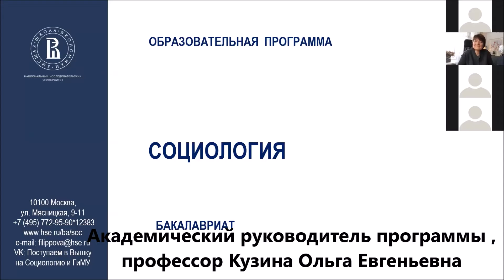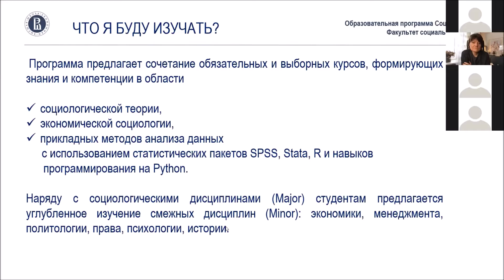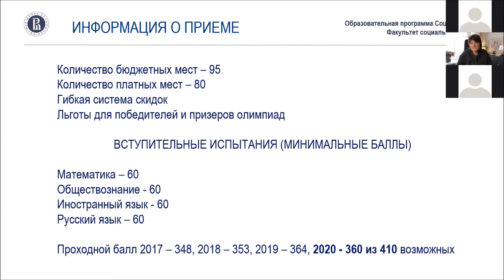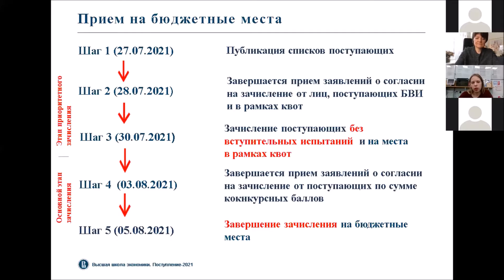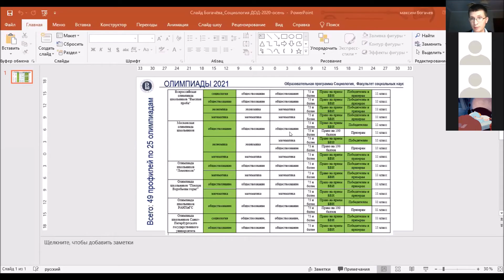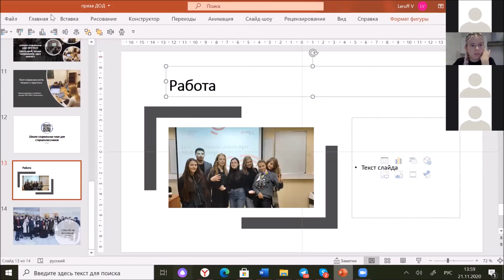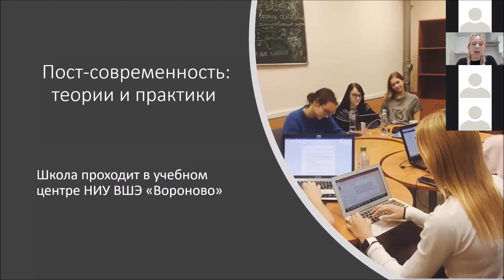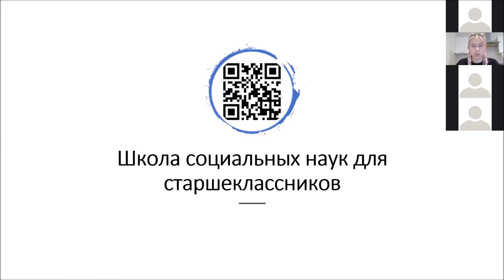День открытых дверей программы Социология НИУ ВШЭ